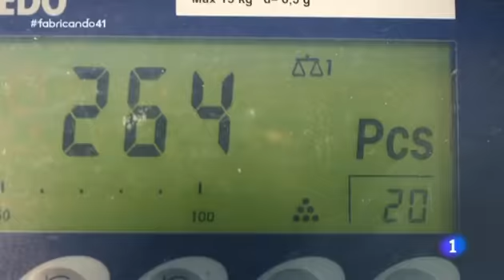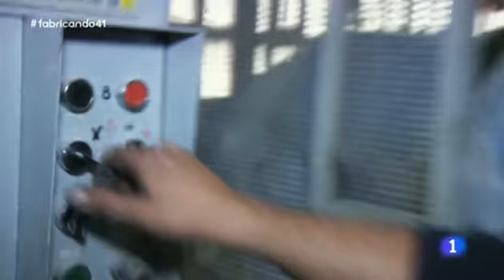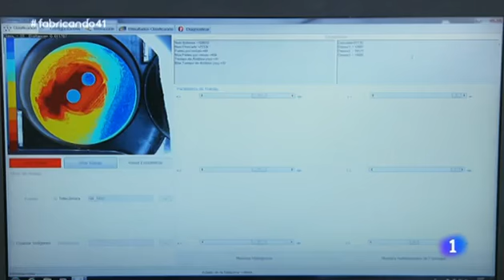40-Fabricando Made in Spain - Botones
En este video se muestra cómo fabricar botones.

FUENTE: RTVE programa Made in Spain. Queremos agradecer a Radio Televisión Española su labor divulgativa por la cultura comercial e industrial, así como solicitar su permiso para poder mostrar este contenido en ánimo de difundir y promover las iniciativas informativas al respecto y que sea accesible para todos los públicos e intereses.